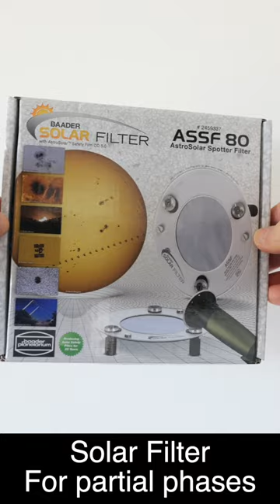My SOLAR ECLIPSE gear 2024!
Here's what I'll be using to photograph the upcoming Solar Eclipse - weather-permitting!
Canon EOS R7
Canon RF 100-400mm
Third party lens hood
Solar Filter
Manfrotto tripod
Manfrotto geared head
Clamp for GoPro